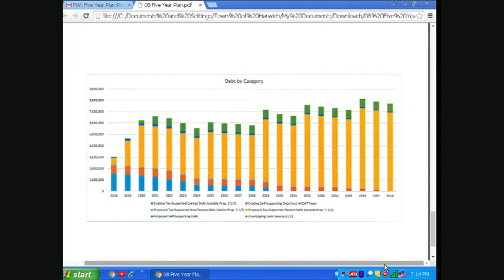Board of Selectmen Meeting September 25 2017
Sept. 25th meeting of the Harwich Board of Selectmen